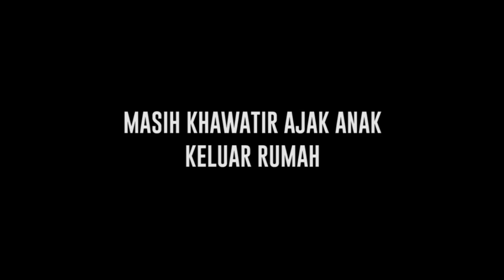Setahun Tak Keluar Rumah, Anak Narji Bingung Lihat Perubahan Jakarta - Cumicam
Setahun sudah  virus Corona atau Covid-19 mewabah di Indonesia. Selama setahun itu pula komedian, Narji dan keluarga menerapkan himbauan pemerintah untuk tetap dirumah. Tapi ketika melihat banyak orang yang cuek, dirinya mencoba untuk ikut cuek, namun dirinya justru terpapar Covid-19. Lucunya sang anak yang tidak pernah keluar rumah baru-baru ini Narji mengajak sang anak kerja, reaksinya sangat lucu.